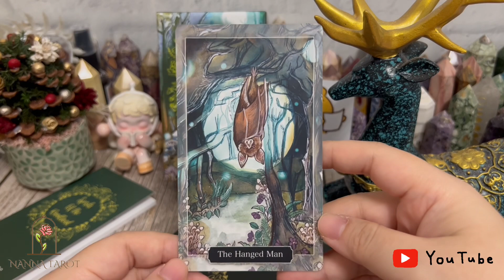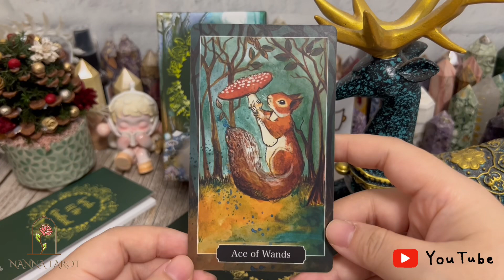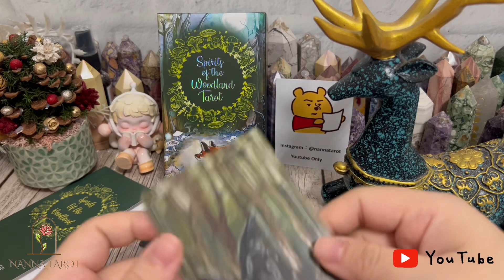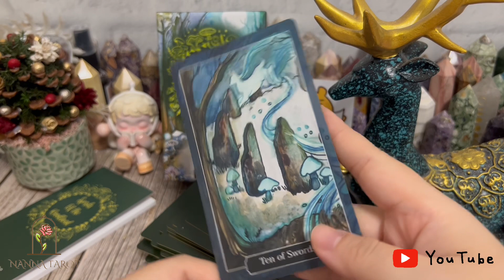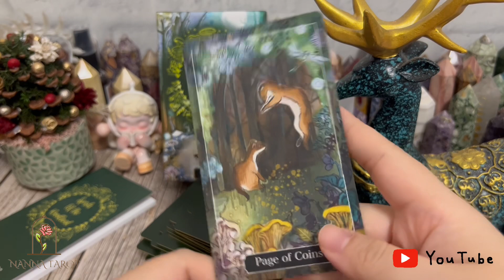開箱 🥀 林地精靈塔羅牌 • Spirits of The Woodland Tarot // Nanna Tarot